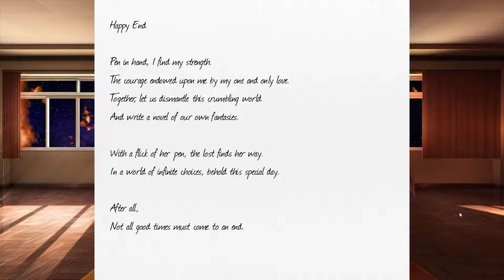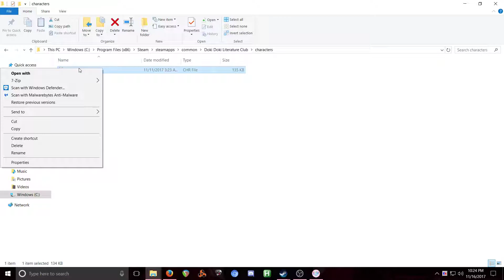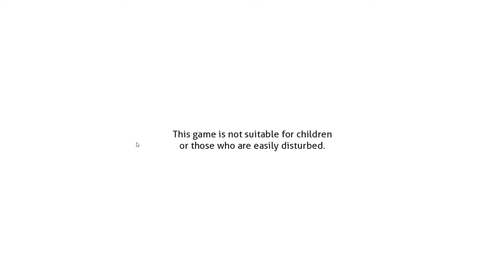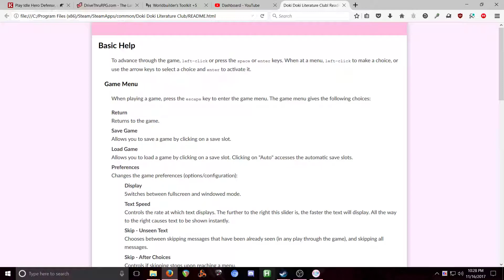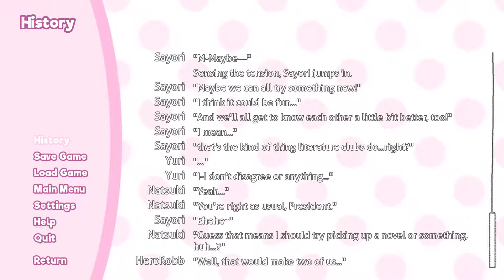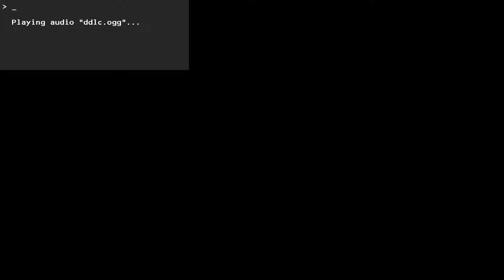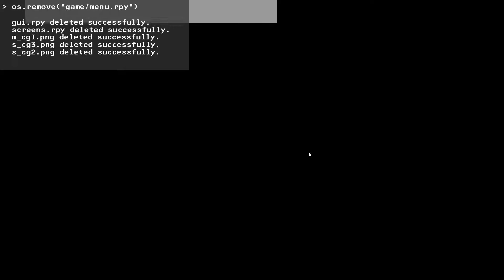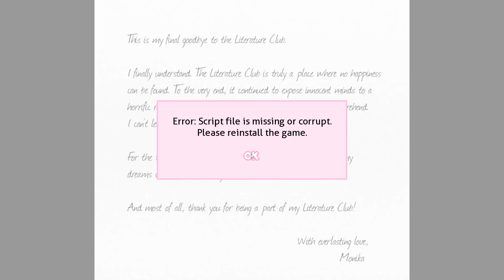Doki Doki Literature Club pt 12 FINAL - Segfault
Hero Robb plays Doki Doki Literature Club (2017)

In whicWARNING_FILE_NOT_FOUND: HeroRobb.chr